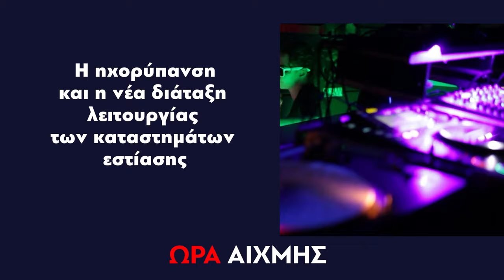Trailer Ώρα Αιχμής - Δευτέρα 21/10 στις 21:45